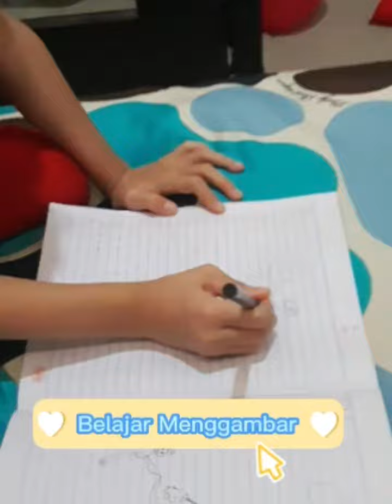Usia 4th Belajar Menggambar.